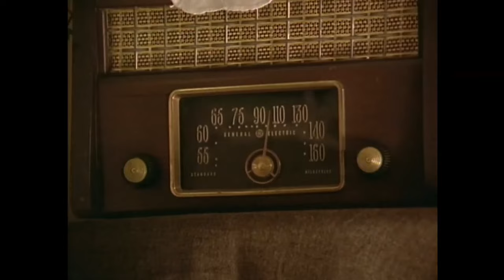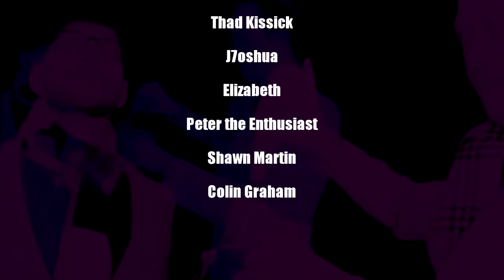Stephen King’s Most Disturbing Moments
Stephen King has had more movie adaptations from his works than we can count. We try to narrow down 10 of the scariest scenes Stephen King Movies. Our top 10 will be different than yours so watch to find out some moments you may have missed, from The Shining, IT, Christine, The Mist, Stand By Me, The Stand and more!